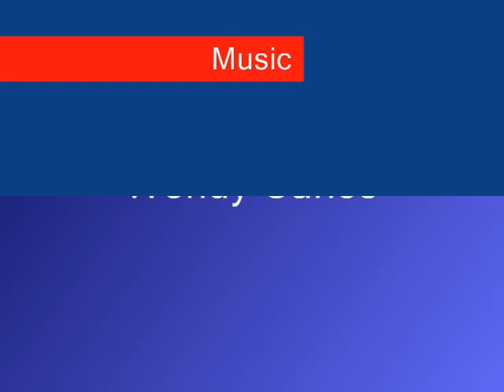The Shining Jr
this is a little thing i made with my little bro one day while half asleep
A spoof of the movie the shining